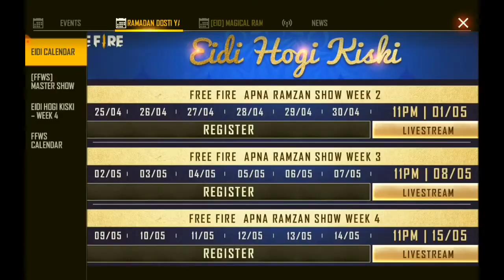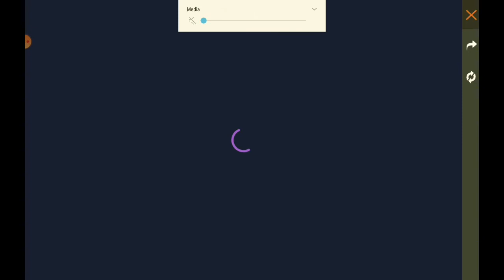ZOMBIEFIED SAMURAI EVENT I GOT SAMURAI R.I.P 1500 DIMAINDS😭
-para SAMSUNG,A5,A6,A32,J5,J7,S5,S6,S7,S9,A10,A20,A30,A50,A70, FREEFIRE,

1. Garena Free Fire Indonesia Live
2. Garena Free Fire Brasil Live
3. Garena Free Fire India Live
4. Garena Free Fire Singapore Live
5. Garena Free Fire Thailand Live